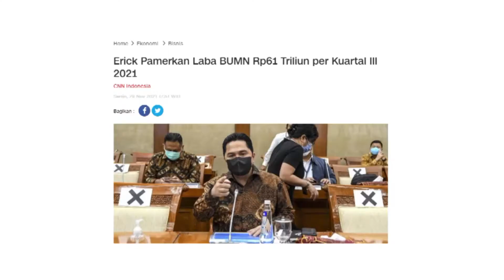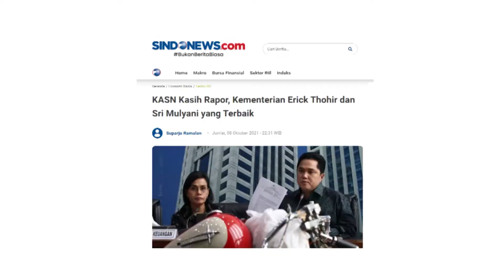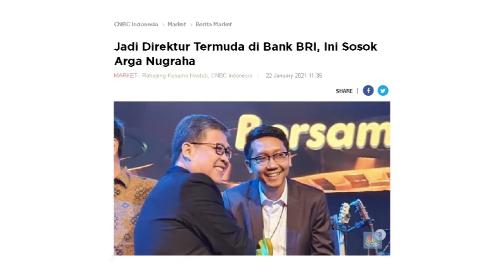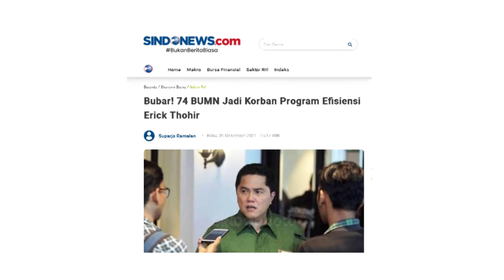Erick Thohir Blak-blakan Tentang Tranformasi Kementerian BUMN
Semua orang mengatakan tranformasi BUMN hanyalah "banner" tetapi faktanya laba bersih BUMN tembus Rp6 Triliun. Hal ini dikarenakan profesionalisme, menaruh orang yang tepat, efisiensi, transparant.

Buddies mau tau lebih lengkap penjelasan dari Bapak Menteri BUMN, Erick Thohir terkait tranformasi BUMN? Ayo langsung aja cek lengkapnya di video berikut

Dapatkan info menarik lainnya di BuddyKu! Ayo download BuddyKu di appstore dan playstore kamu sekarang juga atau klik